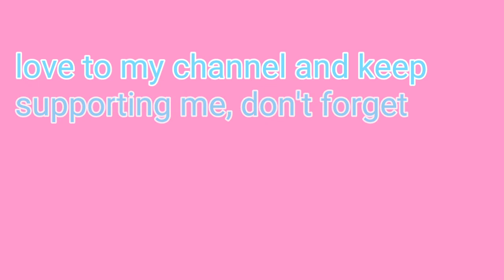3 Minutes Teeth Whitening Challenge _ Use This 2 Ingredients Only And See Result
3 Minutes Teeth Whitening Challenge _ Use This 2 Ingredients Only And See Result
However, none of the acids are recommended to whiten your teeth since it can do more harm than good. Lemon juice is high in citric acid. The high citric acid content causes your teeth to actually lose calcium. Rather than brighten your teeth it gives them an off-white color.

تبييض الأسنان في المنزل

घर पर दांत सफेद होना

ntxuav hniav dawb hauv tsev

albirea dinților la domiciliu

отбеливание зубов в домашних условиях

pemutihan gigi di rumah

sbiancamento dei denti a casa

দাঁত বাড়িতে শুভ্র

үйде тістерді ағарту

blanqueamiento de dientes en casa

在家牙齿美白

tandblekning hemma

dentes albentes domi

வீட்டில் பற்கள் வெண்மையாக்குகின்றன

ฟอกสีฟันที่บ้าน

evde diş beyazlatma

pagpaputi ng ngipin sa bahay+

blanchiment des dents à la maison

Zahnaufhellung zu Hause

uyda tishlarni oqartirish

үйде тістерді ағарту